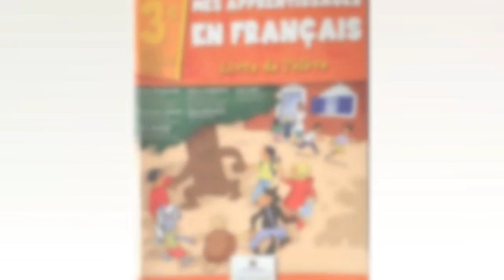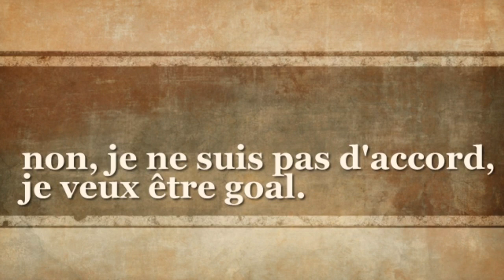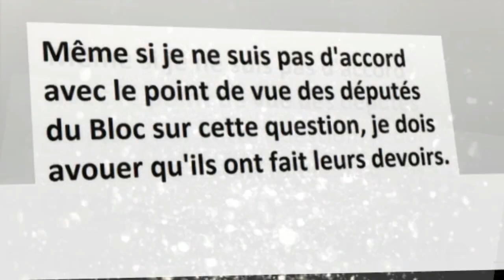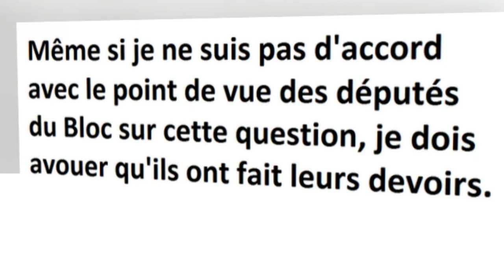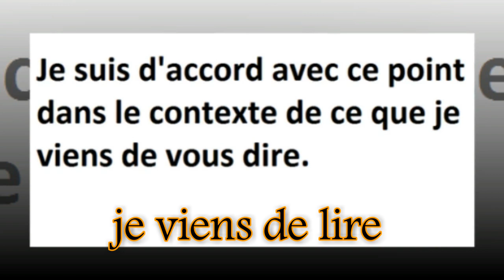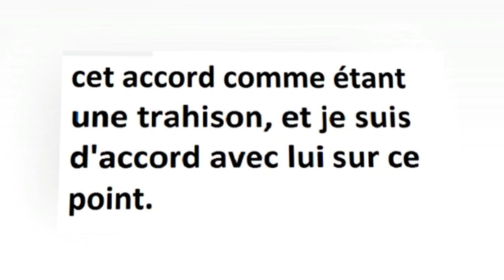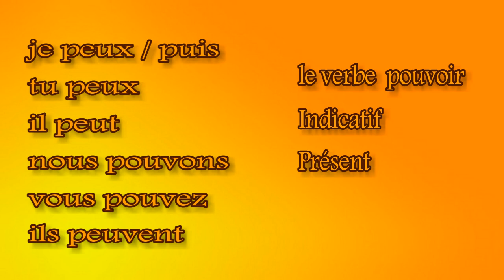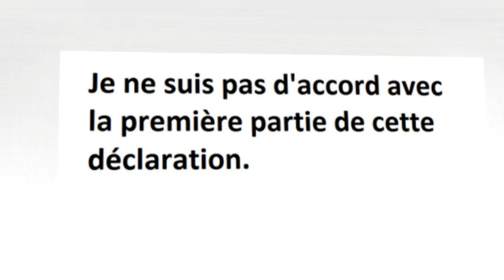Français, 3ème année pr,donner son avis( d'accord), L147